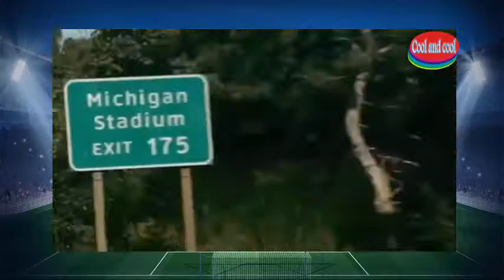Michigan Football Hype Video 2017-18 ( cool and cool )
Hi Viewers. this video by Michigan Football Hype Video 2017-18 ( cool and cool )

Welcome to cool and cool videos,
I have created this channel mainly for comedy purpose. This channel provides general funny videos and funny images, funny poetry, political comedy videos. This is the best source of entertainment. It will surely make you laugh and enjoy.
Share your opinion and ideas with us to make this channel more interesting.